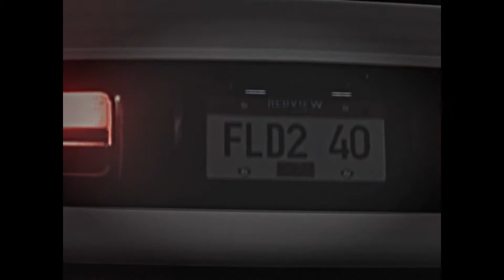'𝗙𝗶𝗿𝘀𝘁 𝗣𝗲𝗿𝘀𝗼𝗻' 𝙉𝙚𝙚𝙙 𝙁𝙤𝙧 𝙎𝙥𝙚𝙚𝙙 𝙃𝙚𝙖𝙩 / 𝘿𝙞𝙧𝙩 𝙍𝙖𝙡𝙡𝙮 𝟮.𝟬 𝗗𝗿𝗶𝗳𝘁 𝗘𝗱𝗶𝘁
First Person Footage From Dirt 2.0
Cinematics From NFS Heat